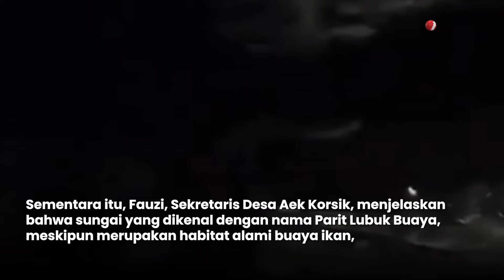Buaya Melintas di Pekarangan Rumah, Warga Sumatera Utara Resah | tvOne Minute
tvOne Minute, - Buaya Melintas di Pekarangan Rumah, Warga Sumatera Utara Resah | tvOne Minute

Kemunculan buaya di tepi sungai hingga ke pemukiman penduduk membuat warga Dusun Parit Minyak, Desa Aek Korsik, Kecamatan Aek Kuo, Kabupaten Labuhanbatu Utara (Labura), Sumatera Utara, khususnya orang tua yang memiliki anak kecil, merasa resah.(AR02)(REG01)(C164)

TM02
YD02